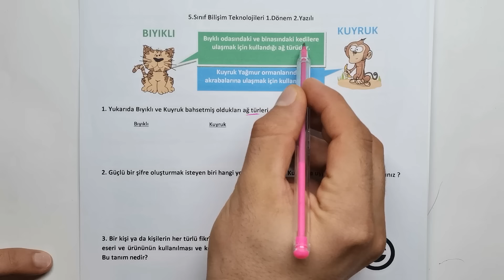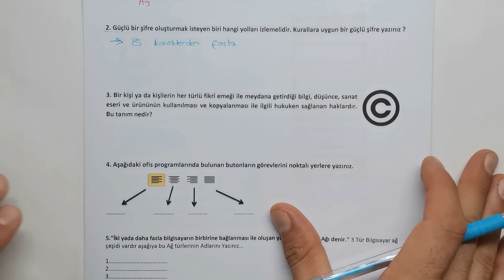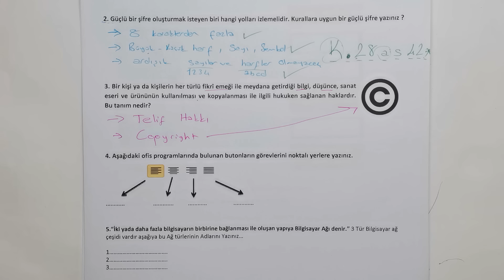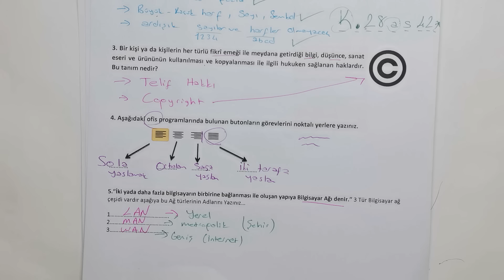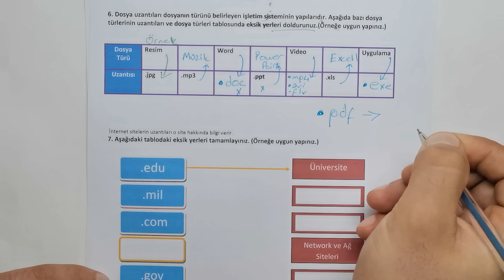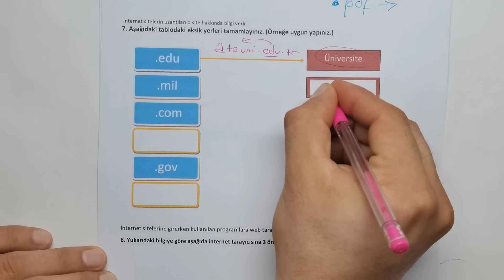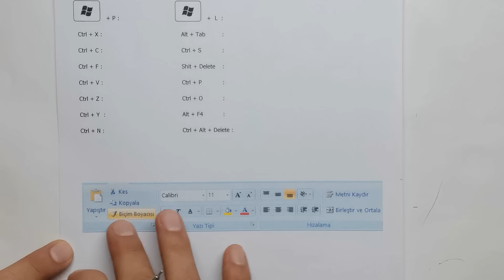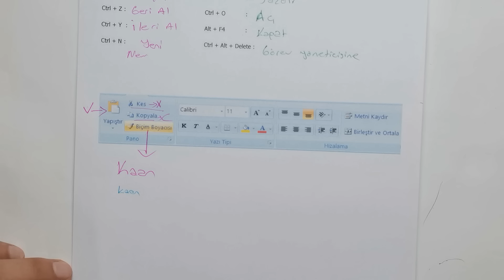5. Sınıf Bilişim Teknolojileri 1. Dönem 2. Yazılı ✍️Açık Uçlu Sorular (%99 Çıkabilir 😊)#2024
Merhaba Sevgili Öğrencilerimiz bu videoda 5. sınıf bilişim 1. dönem 2. yazılı sorularını bulabilirsiniz.

Bizimle WhatsApp kanalımız üzerinden irtibata geçebilirsiniz.

5 sınıf bilişim 1 dönem 2 yazılı
1 dönem 2 yazılı
5 sınıf bilişim 1 dönem 2 yazılı
5.Sınıf bilişim Konuları